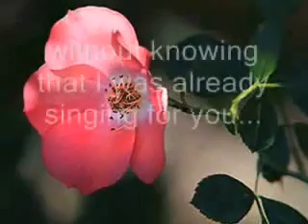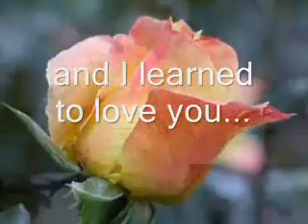A rose in winter...